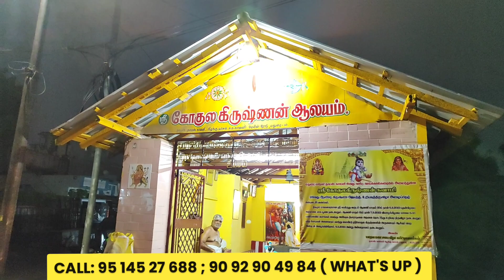ஒரிஜினல் பட்டுப்பாவாடை பட்டு வேஷ்டி சட்டை உற்பத்தி விலையில் / fancy dress at low cost / Benny crape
Sai krishna Garments

ADDRESS :

19/4, Janaki Narayanan Street,
 Abirami Residency ,  near Sundaram hospital ,
 opposite,
S. S., Colony,
 Madurai -16 .

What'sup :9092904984